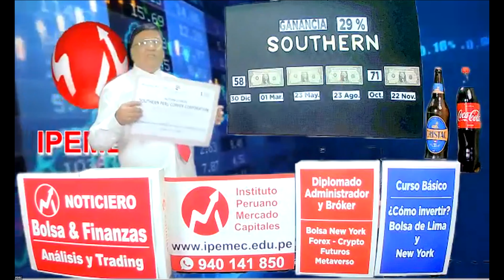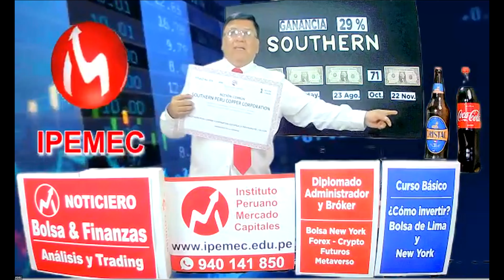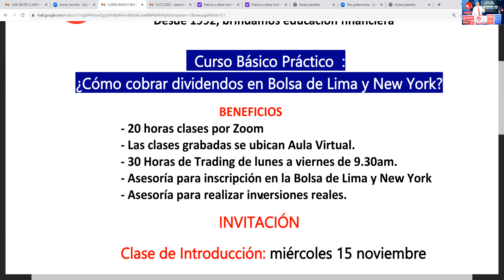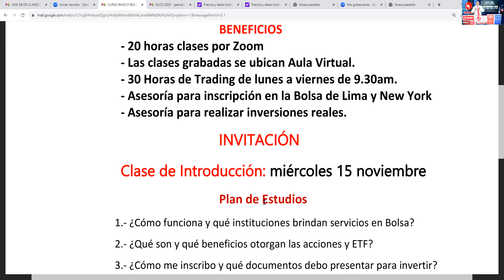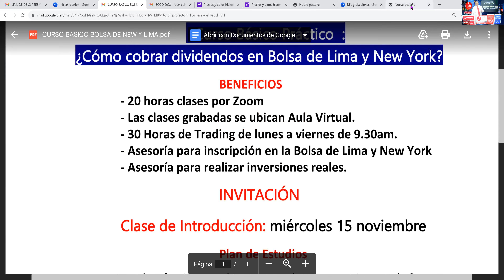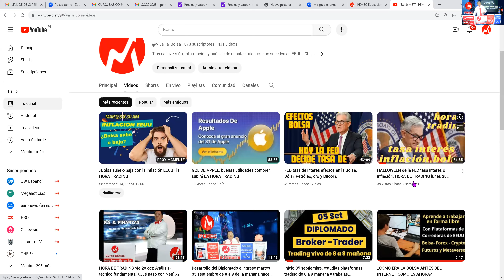Mejor regalo NAVIDAD Acciones de Southern Rentabilidad 30% en Dólares.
Aprenda a regalar acciones regalado cobrará una renta toda su vida, ejemplo southern este año generó una rentabilidad  de 30%